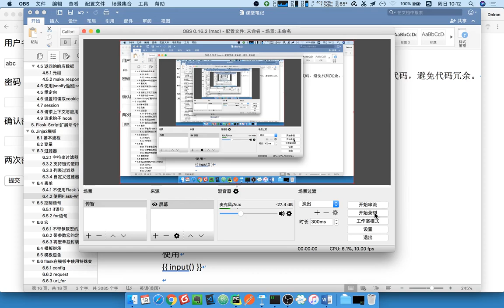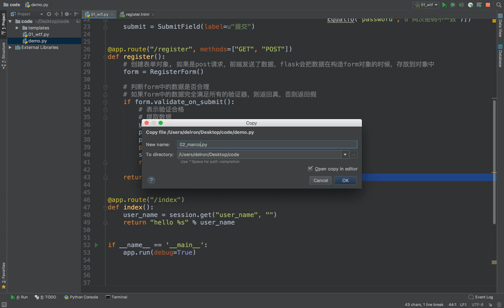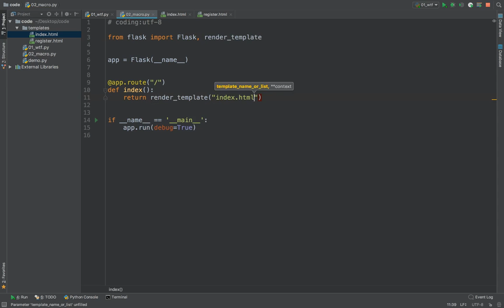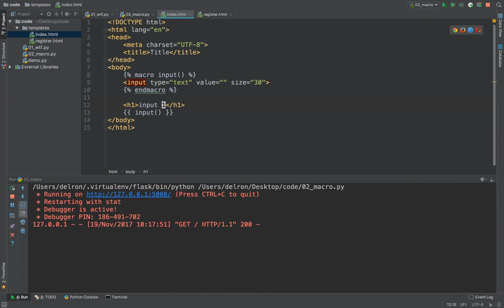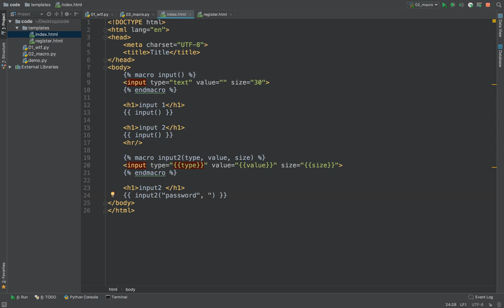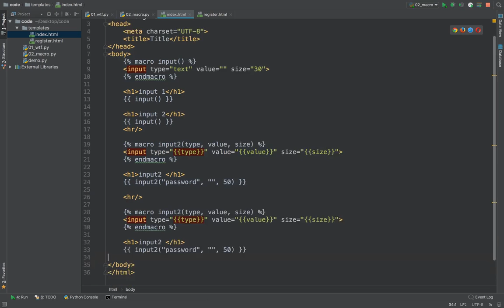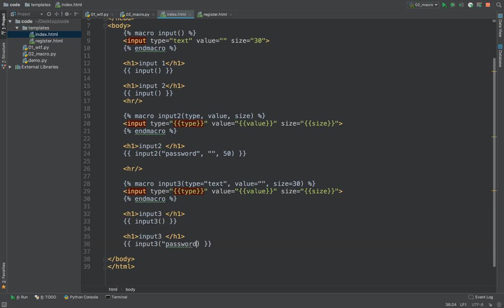15 flask框架丨08 模板丨06 模板宏的使用